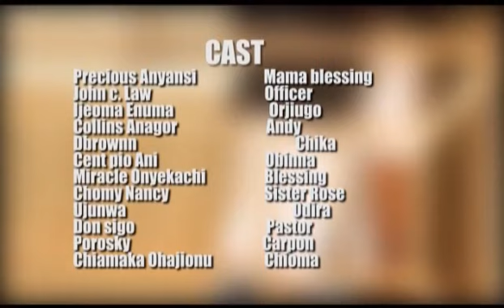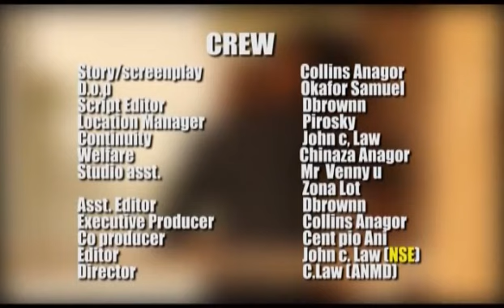BUSH RUNS EPISODE 2 TRENDING MOVIES 2018(NIGERIA LATEST HOT MOVIES 2018